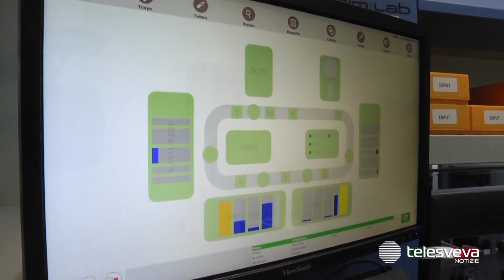Emergenza Covid, brusca impennata di contagi in Puglia: oggi quasi 13mila nuovi casi e 18 morti